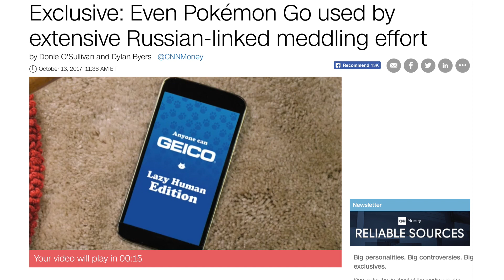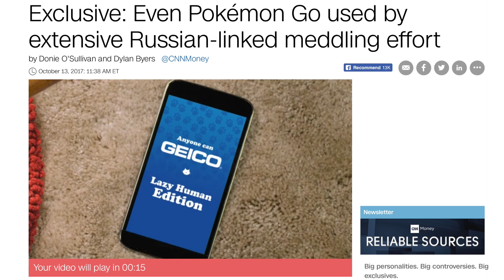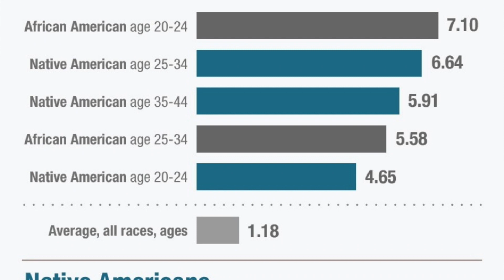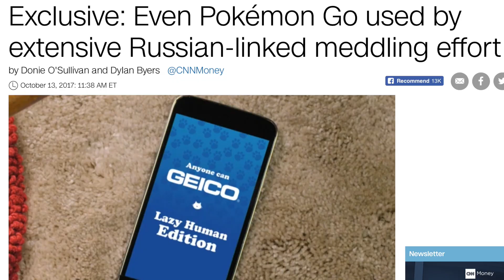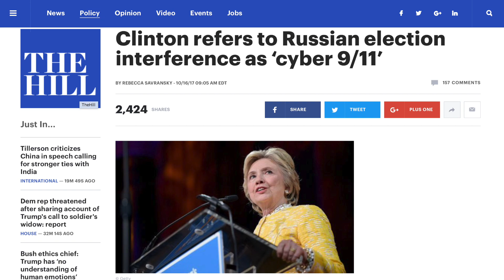CNN Report Alleges Russia Used Pokémon Go to Meddle in U.S. Affairs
A new CNN-exclusive report details just how "sophisticated" Russia's cyber-meddling effort was in 2016. Apparently, they used Pokémon Go to sow discord among the American people. I know what you're thinking—and, no—this isn't satire. This is a real story, from a real news network.